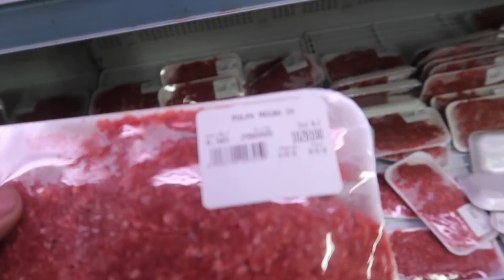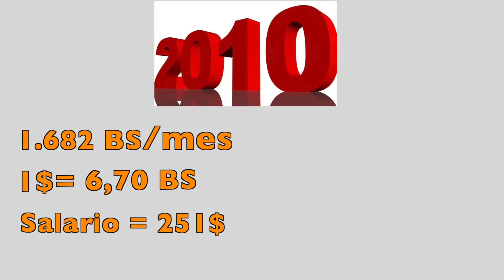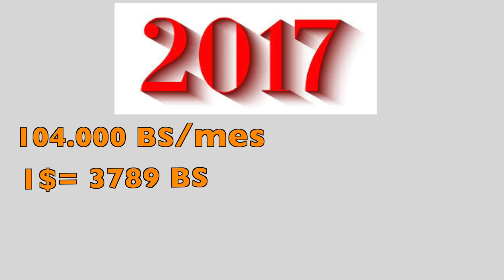VIVIR con un SUELDO minimo en VENEZUELA 2018 Parte 1| ¿Se puede sobrevivir o imposible?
¿Se puede vivir con un sueldo mínimo en Venezuela? ¿Te sirve para algo el salario bolivariano? para que te hagas una idea se gana menos que en Uganda! uno de los países más pobres del mundo y hasta el año pasado con el menor salario del mundo!.
¿para cuanto alcanza el salario mínimo de Venezuela?
El salario mínimo en Venezuela en este momento son 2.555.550 BS Viejos o 2.555 Bolívares Soberanos Nuevos, aproximadamente son 2€ o 2,50 dólares, la verdad que un salario bastante ridículo para cualquier país del mundo!

En este video Analizaré cual es el sueldo mínimo en Venezuela, veremos para que sirve y si es posible sobrevivir con el!
Sin duda una tarea más que complicada, mejor yo diría que es una tarea IMPOSIBLE
¿Quieres saber porqué?

SIN TI ESTO NO TENDRÍA SENTIDO

¡¡ÚLTIMA HORA!! ¡SE DESCUBRIÓ EL ENGAÑO DE MADURO! (REVELADOR)